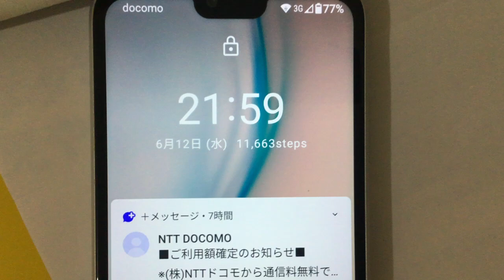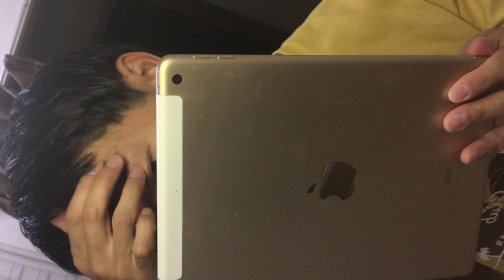IMG 8507、２０２４年６月１２日のサッカー日本代表シリア戦でなのか、その前日のライジンと言う格闘技の試合の影響なのか。証拠